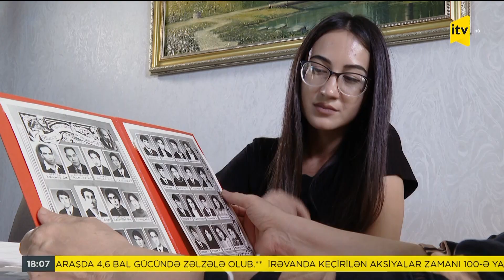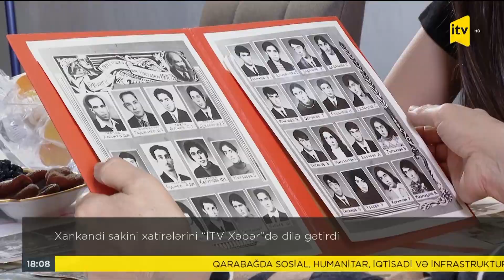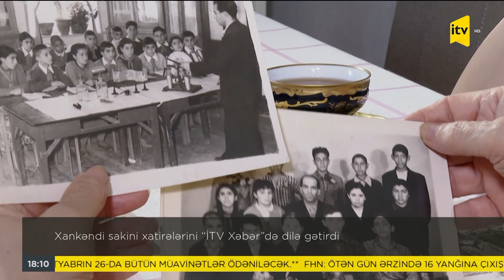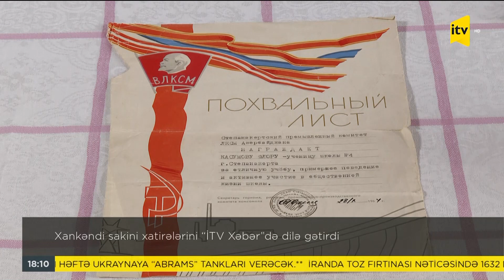Xankəndi sakini xatirələrini “İTV Xəbər”də dilə gətirdi